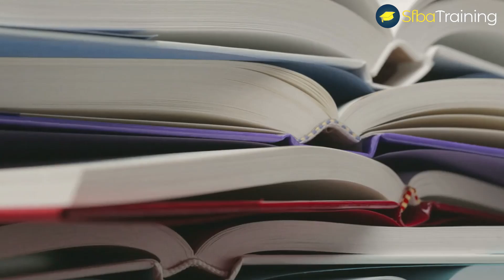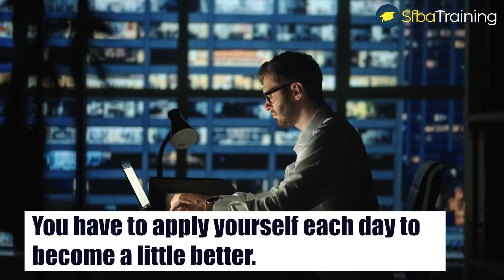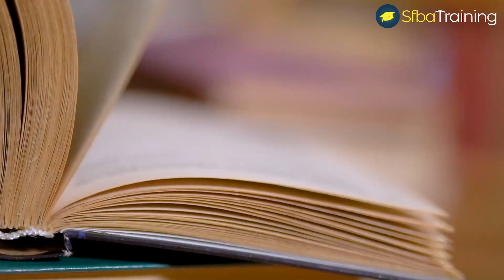Wooden Book Summary by John Wooden, A Lifetime of Observations and Reflections On and Off the Court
John Wooden Book Summary,
Wooden by John Wooden,
John Wooden,